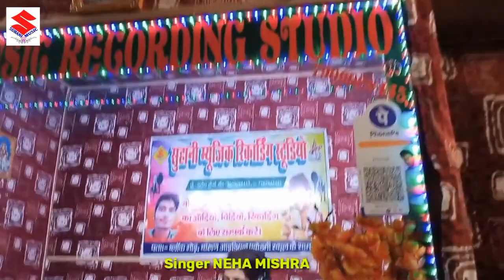MAA KAHA JAUN MAYE neha_mishra new bhakti 2021 NEW HINDI BHAKTI NEHA MISHRA BHAKTI VIDEOS 2021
singer neha mishra

writer neha mishra

inquiry.7909028443